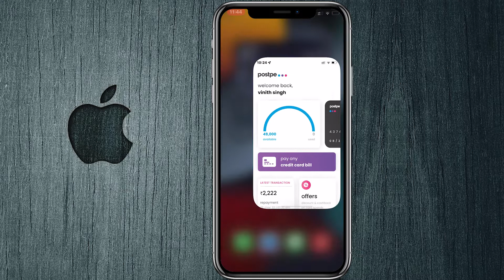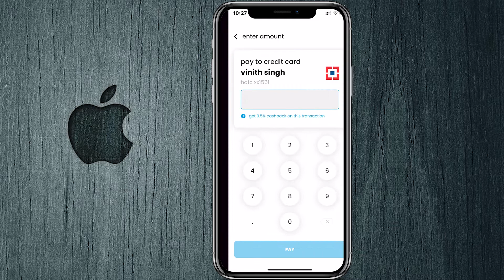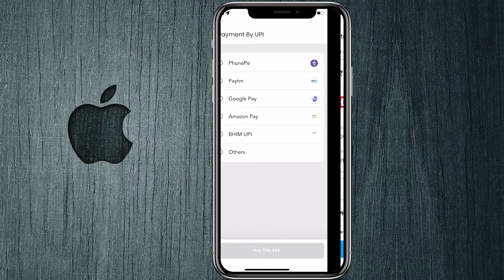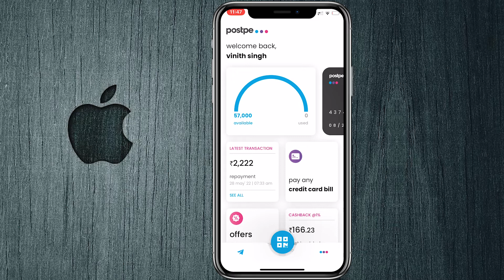💥Postpe - Pay Your Credit Card Bill Through Postpe and Earn 0.5% Cashbacks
Hey!
Pay Your Credit Card Bill Through Postpe and Earn Cashbacks